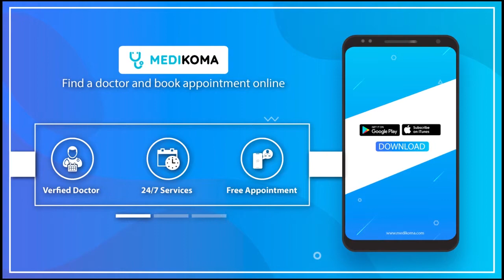Dr. Ambika Prasad Gyawali, Kathmandu homeopathic Health Clinic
Dr. Ambika Prasad Gyawali explaining his professional experience, services his clinic has to offer, and the role of Medikoma in his clinical practice.